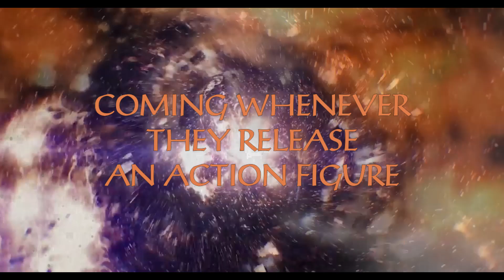Doctor Who: Ncuti Gatwa Title Sequence (Fan Made)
It's official Ncui Gatawa is the Fourteenth Doctor! And what better way to celebrate than a fan-made title sequence! I'm no animator so this sequence uses existing elements.

The main base is the current fantastic intro used for the thirteenth doctor (Jodie Whittaker), but there is also a faint use of the eighth doctor vortex (Paul McGann) and a brief TARDIS shot from the fourth doctor (Tom Baker).

Theme Music by Segun Akinola

Enjoy and please leave feedback!

Welcome to the TARDIS Ncuti Gatwa!!!